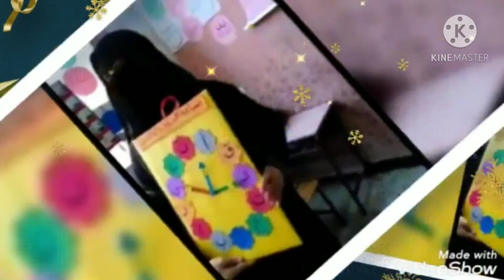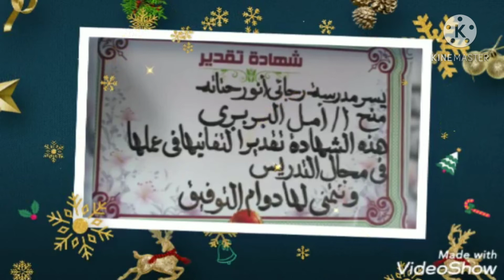December 13, 2020أ/امل البربرى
أ امل البربرى